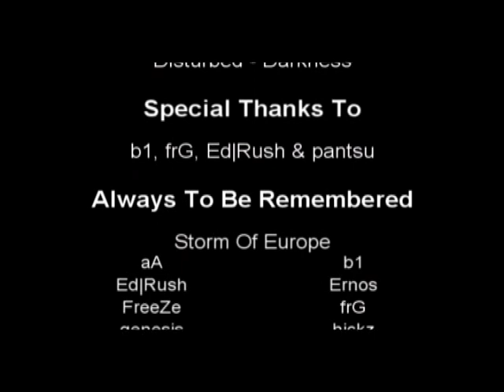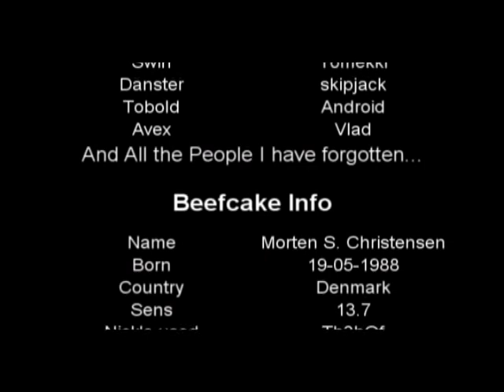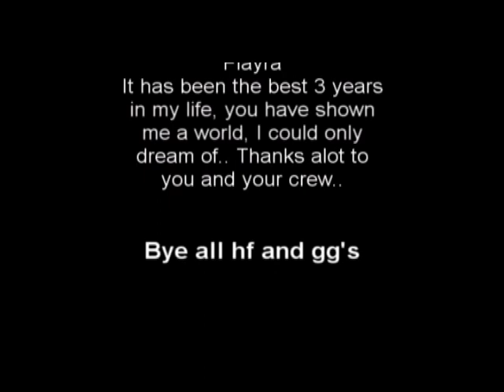beefcake the movie